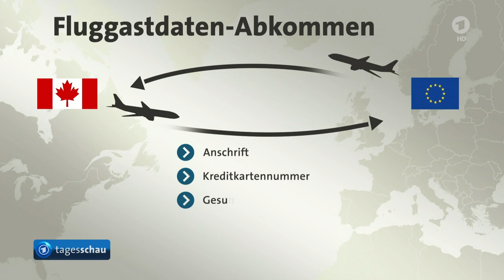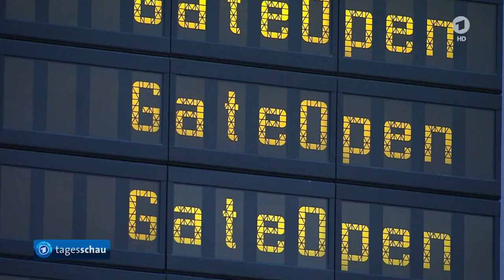Tagesschau - EuGH untersagt Fluggastdaten Weitergabe an Kanada - 26.7.2017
Der EuGH hat das geplante Fluggastdaten-Abkommen der EU mit Kanada für rechtswidrig erklärt, da es Grundrechte der EU-Bürger verletze. Eine Entscheidung mit weitreichenden Folgen.  In Zeiten des weltweiten Terrorismus stellt sich immer wieder die Frage: Wie viele Freiheiten geben wir Bürger auf und wie viele Daten geben wir preis, um den Anti-Terror-Kampf zu unterstützen und möglicherweise mehr Sicherheit zu gewährleisten?

In diesem Spannungsfeld zwischen Freiheit und Sicherheit bewegt sich auch die Debatte über ein geplantes Abkommen zwischen Kanada und der EU zur Speicherung und Übermittlung von Fluggast-Datensätzen (sogenannte "Passenger Name Records" oder kurz "PNR-Data"). Der Europäische Gerichtshof (EuGH) hat dazu nun sein Gutachten verkündet. Ergebnis: In seiner jetzigen Form darf das Abkommen nicht geschlossen werden, weil es unzulässigerweise in die Grundrechte der EU-Bürger eingreife. Es ist das erste Mal, dass die höchsten EU-Richter die Vereinbarkeit eines internationalen Abkommens mit Verweis auf die Charta der Grundrechte der EU verneinen. Dieses Gutachten dürfte Auswirkung haben auch auf andere Abkommen der EU mit anderen Staaten (etwa den USA oder Australien) sowie auf die (innereuropäische) Fluggastdaten-Richtlinie.   Im Jahr 2010 begann die EU, mit Kanada das Abkommen auszuhandeln. Es sieht die Übermittlung persönlicher Daten an die kanadischen Behörden vor, um diese dort zu nutzen, zu speichern und gegebenenfalls ihrerseits weiterzugeben.

Zu diesen Daten zählen etwa: die Anschrift, die Kreditkartennummer, die Telefonnummer. Aber auch sensible Daten, aus denen Rückschlüsse auf politische Überzeugung, Gesundheit oder Sexualität gezogen werden können. Das Ziel: die Bekämpfung von Terrorismus und grenzüberschreitender Kriminalität.

Das Abkommen stellt auch Anforderungen an die Sicherheit der Daten, erlaubt aber gleichzeitig die Speicherung bis zu fünf Jahre. 2014 unterzeichneten die Vertreter von EU-Kommission und Rat dieses Abkommen dann. Danach ersuchte der Rat das EU-Parlament um Zustimmung - bekam diese aber nicht. Im Parlament wurden Stimmen laut, die das Abkommen für unvereinbar mit den EU-Grundrechten hielten. Das Argument der Kritiker: Das Recht auf Achtung des Privat- und Familienlebens sowie der Schutz personenbezogener Daten würden vernachlässigt. Das Parlament brachte den Entwurf daraufhin vor den Europäischen Gerichtshof. Und dieser teilte nun in seinem Gutachten mit: In seiner jetzigen Form dürfe das Abkommen nicht geschlossen werden. Der EuGH hat schon in früheren Entscheidungen, etwa zur Vorratsdatenspeicherung, immer wieder betont, dass die Eingriffe in Grundrechte der EU-Bürger immer auf das absolut Notwendige beschränkt sein müssten. Nur dann könnten Grundrechtseingriffe gerechtfertigt sein.

Genau das sei bei diesem Abkommen aber an mehreren Stellen nicht der Fall. So stelle die Weitergabe von sensibelsten privaten Informationen einen derart tiefen Eingriff dar, dass die pauschale Begründung "Abwehr von Terror und Verfolgung von Kriminalität" dafür nicht ausreiche. Die Gefahr eines Verstoßes gegen das Diskriminierungsverbot sei hier derart hoch, dass nur bei Vorliegen besonderer fundierter Gründe eine Übermittlung dieser sensiblen Daten in Frage komme.  Auch mit der langen Speicherdauer hat der EuGH ein Problem. Wer bei der Einreise nach Kanada schon überprüft wurde und sich dann während seines Aufenthalts vollständig  unauffällig verhalten habe, dessen Daten dürfe man nach der Abreise nicht länger speichern. Es gebe in diesen Fällen keinen Zusammenhang mehr zwischen Terrorabwehr und Datenspeicherung.

Weiterhin sagt der EuGH, dass Kanada die übermittelten Daten nicht ohne weiteres an Drittstaaten (also andere Nicht-EU-Länder) weitergeben dürfe. Das gehe nur dann, wenn der jeweilige Staat, der Interesse an den Daten hat, seinerseits ein entsprechendes Abkommen mit der EU abgeschlossen hat. Die Punkte, die der EuGH bemängelt, sind ganz erheblich. Die geforderten Änderungen machen ein ganz anderes Abkommen aus dem bisherigen. Dessen Kritiker sehen das Gutachten darum auch als klaren Erfolg. Das nicht zuletzt, weil die Wirkung über das geplante Abkommen zwischen der EU und Kanada hinausgeht.  Die Auffassung der Richter ist vielmehr auch auf andere ähnliche Abkommen übertragbar. Solche bestehen schon zum Teil (etwa mit den USA oder Australien) oder werden derzeit verhandelt (etwa mit Russland). Außerdem trat 2016 die EU-Richtlinie zur Verwendung von Fluggastdaten in Kraft, die von den EU-Mitgliedsstaaten derzeit in nationales Recht umgesetzt wird. Es handelt sich also dabei vereinfacht gesagt, um ein EU-internes Fluggastdaten-Abkommen.

Auch diese Richtlinie funktioniert nach ähnlichen Mustern, auch sie dürfte darum von der heutigen Entscheidung aus Luxemburg massiv betroffen sein. Die EU wird nun den Grundrechts-Maßstab des Gerichtshofs auch auf andere Abkommen und Richtlinien anwenden müssen. Die Bürger werden also ein Stück weit weniger gläsern.